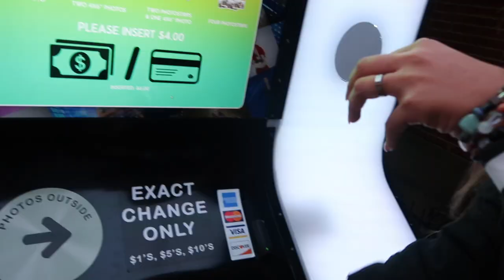Spontaneous Road Trip to Vegas (gone wrong)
Yay! We made our first travel vlog. We love to travel and we hope we can make more videos like this.

For our first video, we took a spontaneous road trip to Las Vegas.
We went to learn how to gamble and things did not go as planned.

Also, if you are wondering why grown women go to Vegas with their parents. We want you to know that
a) our parents are dope and seriously a good time
b) they pay for mostly everything
c) we are a close family, so yeah

If you haven't been to the Taco Bell Cantina in Vegas you gotta check that place out! They have all the taco bell freezes that you can mix with vodka or tequila.

It is located on the corner near Planet Hollywood's plaza area.

Travis Scott feat. Drake - Sicko Mode